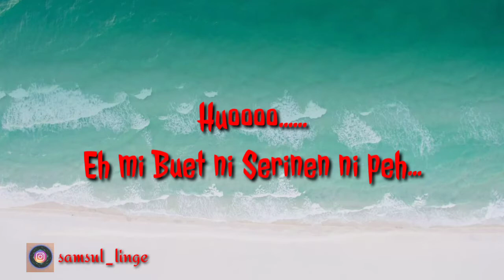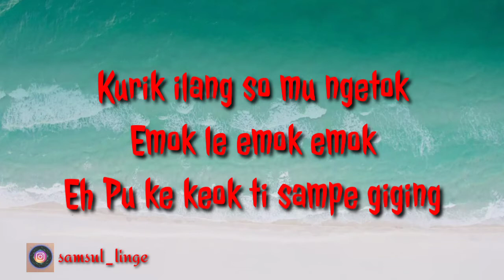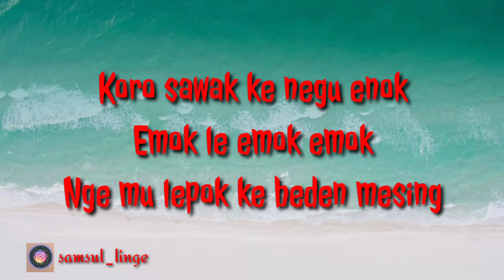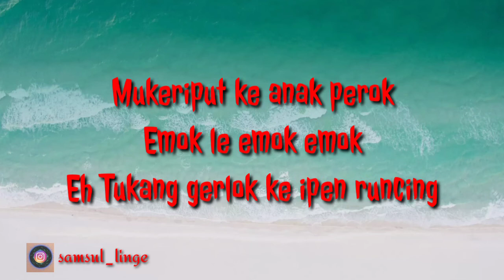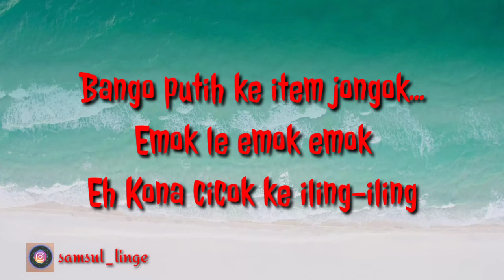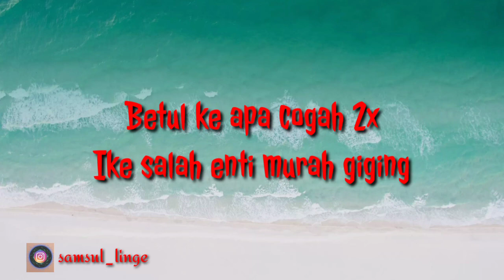Lagu Gayo Terbaru_ Jangkat_Lintang_Onot_Kemara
Jangkat Lintang lagu gayo terbaru onot kemara okem. Lagu hit, lagu populer, lagu baru, lagu gayo jemen